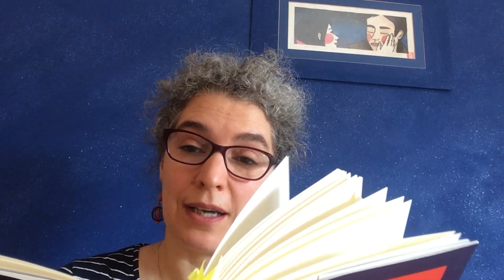Scrittrici sulle sponde del Mediterraneo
con Vesna Scepanovic e Irene Zagrebelsky